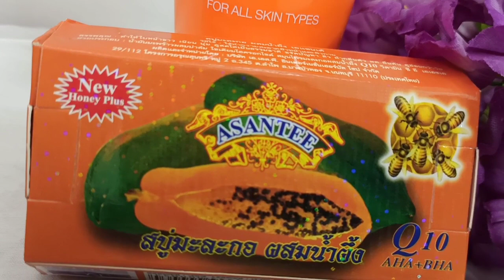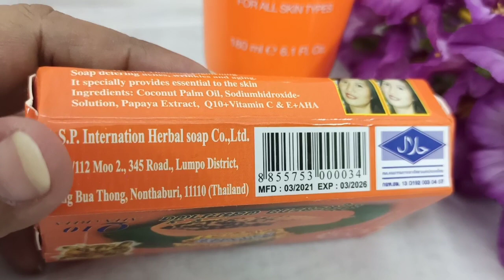ত্বক ফর্সা করতে পাপায়া এন্ড হানি সোপ|ফুল বডি ফর্সা করতে ব্যবহার করুন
পাপাইয়া এবং হানি সোপ ব্যবহারে আপনার ফুল বডি ফর্সা করবে ব্রাইট করবে কালো দাগ দূর করবে যারা খুব দ্রুত হাত পা ফর্সা করতে চান তারা আজও ব্যবহার করুন পাপায়া এবং হানি সোপ।